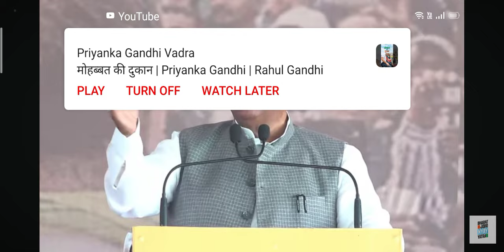बदनावर।कांग्रेस के राष्ट्रीय अध्यक्ष मल्लिकार्जुन खड़गे ने विशाल जनसभा को संबोधित किया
विशाल आमसभा को  संबोधित किया राष्ट्रीय अध्यक्ष ने
कहा
मध्य प्रदेश में हर तरफ गड़बड़ी है जो भी कोई हमारे एरिया में आता है अब शब्द का कर चला जाता है शिवराज चौहान जी गरम और गए थे उन्होंने कहा राहुल गांधी और खड़गे जी मिलकर कांग्रेस को मिलकर खत्म करने के लिए काम कर रहे हैं तब में एयरपोर्ट पर उतरा तो वहां के लोग ने मुझसे पूछा कि शिवराज जी चौहान ऐसी बात कह रहे हैं कोई अगर बीजेपी वाले यहां है तो मीडिया के लोग फिर से उसको मिलते हैं तो तो आप उनसे पूछो शिवराज चौहान को क्यों निकाला गया क्या कारण था पहले तुम्हारा बोलिए ना क्या तुम्हारे को बीजेपी खत्म हो रही है इसीलिए निकले या आपके नजदीक नहीं आने दिया मोदी इसका क्या कारण है बताओ बाद में हम अपना उत्तर देंगे शिवराज सिंह चौहान यह  भूल गए हैं कि व्यापम घोटाले में हजारों करोड़ों रुपए का बड़ा घोटाला हुआ है हम पार्लियामेंट में उठाएं मामले को हम लोग बार-बार कहते रहे लेकिन शिवराज सिंह उस वक्त कुछ नहीं कहे अब हमारे बारे में रहते हुए वह आए हैं ठीक है अब एक तरफ मोदी अब एक तरफ शिवराज सिंह जिनको कर्नाटक में इंचार्ज बनाकर बनाया गया है वह अपनी बात कहना है तो कह रहा है मैं आप लोगों से अपील करता हूं यह जल जंगल और जमीन यह जो कब्जा कर रहे हैं लोग इसको आपको रोकना चाहिए रोकने के लिए आपकी एकता की जरूरत है यह कहना चाहिए कि यह जल जंगल और जमीन हमारा प्रॉपर्टी है या आपका और किसी का नहीं है इसको हम बेचे नहीं देंगे या आपको कहना होगा आने वाले लोकसभा चुनाव में आज आपको यह भी कहना है मध्य प्रदेश में 3 लाख से अधिक वन अधिकार पट्टे खारिज किए गए हैं यह गरीबों के लिए काम करने वाले हैं जो लोग हमारे पट्टे कैंसिल करते हैं जो लोग जंगल लूटते हैं जो लोग जमीन लूटते हैं ऐसे लोग क्या गरीबों के वफादार होंगे गरीबों के लिए काम कर सकते हैं कभी नहीं और इसीलिए राहुल जी ने यात्रा निकाली हे
न्याय यात्रा किसानों के लिए है न्याय यात्रा महिलाओं के लिए युवाओं के लिए है बेरोजगार युवाओं को नौकरी दिलाने के लिए है आज जो मध्य प्रदेश में ही नहीं सारे देश में जो आज महिला के ऊपर अत्याचार हो रहा है अन्याय हो रहे हैं कुछ ले जा रहे हैं ऐसे लोगों के खिलाफ या न्याय यात्रा है बीजेपी सरकार बीजेपी के बारे में ज्यादा आजकल बात कर रही है मैं पूछता हूं मोदी जी को शिवराज की सरकार थी एक शेड्यूल ट्राइब आदिवासी बच्चों के मुंह में पेशाब किया गया उसको  आपने शिक्षा दी एक आदिवासी बच्चों के मुंह में उनके जमाने में पेशाब किया गया बाद  मैं देखा उसे बच्चों को उसे व्यक्ति को घर पर लाकर उसका पैर धो रहे हैं और उसके पूजा कर रहे है।
हाथी के दांत दिखाने के और खाने के और हैं
गरीबों के लिए लड़ने वाली सरकार होना चाहिए शो करने वाले सरकार नहीं होना चाहिए
एक ही काम हमको करना है जो राहुल जी ने बार-बार उठाया हम भी उठाएं  जातिगत जनगणना करना चाहिए कौन कितने पानी में है कितना धन किसके पास है किसके पास एजुकेशन है जमीन किसके पास है यह सब उस जनगणना में मालूम होगा  आज सरकार केंद्र सरकार क्यों कह  रही है  वह जनगणना करना नहीं चाहते इसलिए कि उनका पोल खुल जाएगा
हमारे राहुल गांधी जी ने यह वायदा किया है कि हमारे हमारी गवर्नमेंट सेंट्रल में आए तो पहले काम हम जाति जनगणना का प्रारंभ करेंगे
परिवारवाद पर बोले खड़गे
उन्होंने कहा की राजीव गांधी के अलावा कोई देश में नही था सोनिया जी ने सत्ता ठुकरा दी
बीजेपी में लोग लड़ते रहते हे
मोदी है तो मुमकिन है यह स्लोगन बहुत चलता है मोदी के जमाने में 45 सालों में सबसे ज्यादा अगर बेरोजगारी कब हुई तो
 मोदी जी के जमाने में सबसे
 ज्यादा
मोदी जी अमीर और गरीब में जो खाई वह मोदी जी के जमाने में मोदी जी अमीर और गरीब में जो खाई है वह कम नहीं कर सके क्योंकि अमीर अमीर हो जाए गरीब गरीब हो जाए उनका मंशा है ।